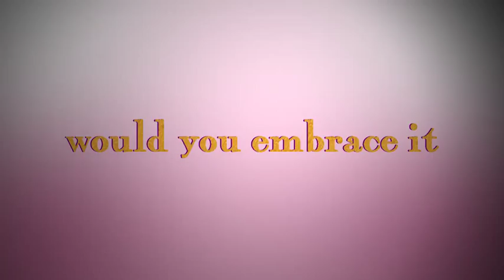Corridor of Mirrors - DVD available 15/06/2015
Mifanwy Conway (Edana Romney) is an unhappily married woman easily seduced by modern day Bluebeard Paul Mangin (Eric Portman, 49th Parallel, The Bedford Incident).
Mangin becomes obsessed with his new muse believing she is the reincarnation of his lover from a former life, whose portrait hangs in his home. He adorns Mifawny with antique jewels and precious fabrics, making her the double of his first mistress.
As their relationship escalates, Mangin’s controlling nature becomes too much and during a sumptuous Venetian-style ball he has planned for her, Mifanwy rebels against his brainwashing and tries to run away...